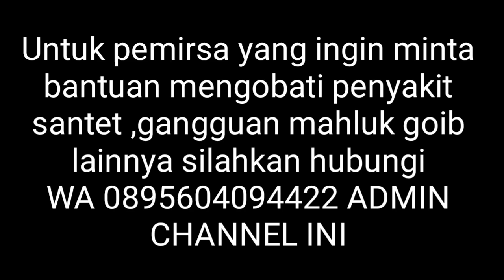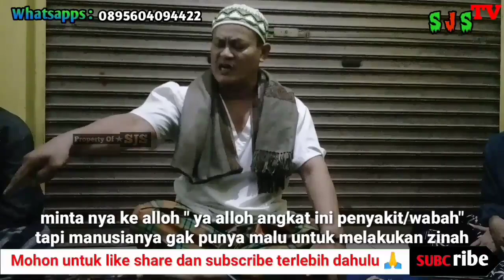INILAH PENYEBAB TURUNNYA WAB4H!!!